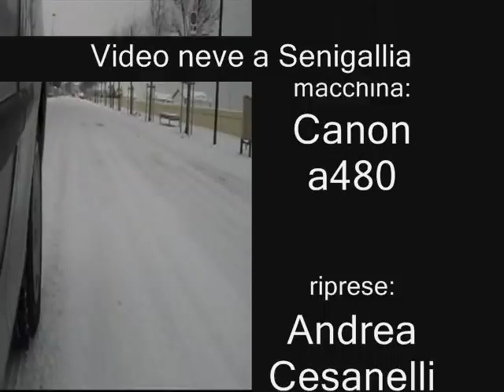Neve a Senigallia, 5 febbraio 2012